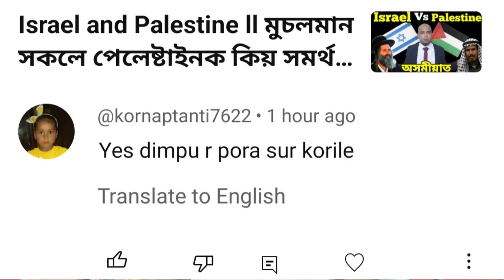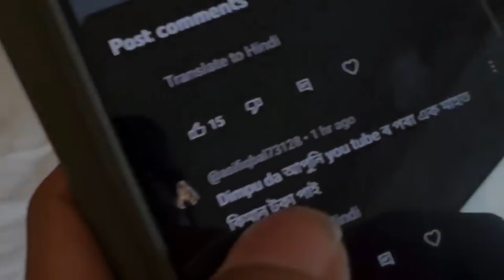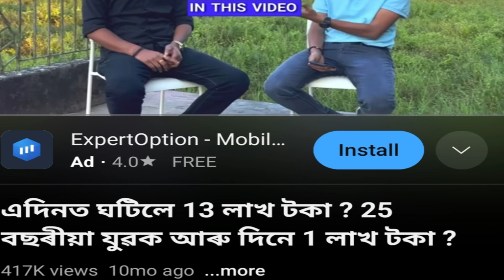আহক এওঁলোকৰ মিছা কথাবোৰ জানো আজি। Assam Youtubers Exposed ll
কিয় Youtuber বোৰে মিছা কথা কয়? Why Youtubers are lying to you? Youtubers may lie about making more than they actually do in order to come across as more successful of like they "have it made". It may help fuel their ego when it comes to being a youtuber.
So, be careful from such youtubers ll They are showing fake incomes ll

টকা লৈ interview, টকা লৈ fake promotion, টকা লৈ মিছা কথা কৈ আপোনাক আৰু আপোনাৰ ল'ৰা-ছোৱালী, ভাইটি-ভন্টি ক বিপথে পৰিচালিত কৰিব পাৰে এই Yotutuber বোৰে।

If you want to make video in Youtube then avoid such fake influencers। First learn how to make videos in youtube and then learn how to do video editing। Do not try to gain fake views in youtube. First learn how to increase views in youtube videos ll

There are so many youtube videos where you can learn how to create youtube channels. Hence, please watch all those videos how to make youtube channels, how to choose youtube niche, how to make youtube thumbnails, how to monetize youtube channels, how much money can earn from youtube per view, how much money for 1 million views on youtube. These all are the area  where you have to gain experience first and then only start youtube as a part time job.

There are so many Assamese youtubers and Assamese vloggers in Assam who is just showing their fake incomes.  Don't follow Assamese vlog channels and Assamese youtuber channels as they have very less knowledge about it.

I would suggest to go slowly and making videos as a part time jobs ll